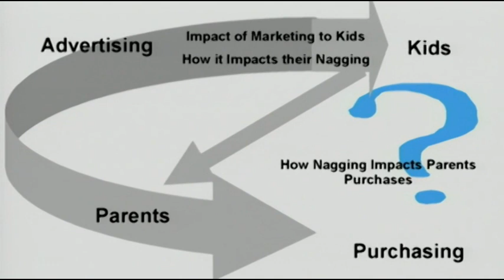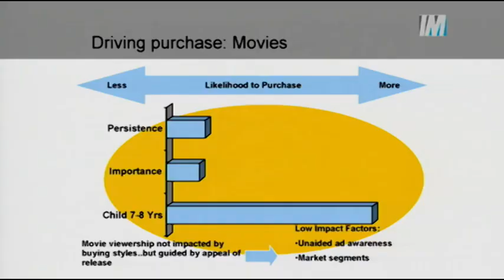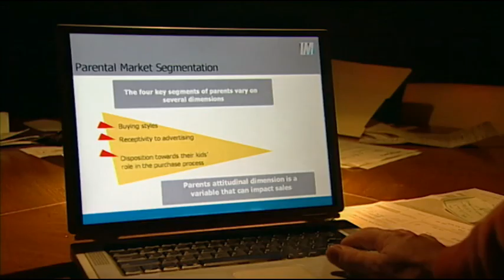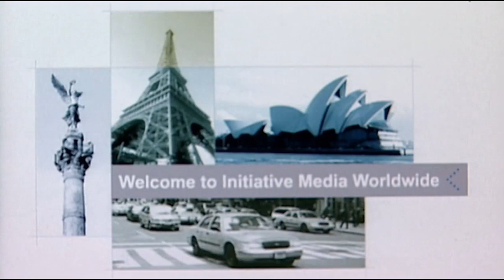The Corporation (2003)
This Canadian documentary written by Joel Bakan, Harold Crooks and Mark Achbar shows the development of the contemporary business corporation, from a legal entity that originated as a government-chartered institution meant to affect specific public functions, to the rise of the modern commercial institution entitled to most of the legal rights of a person.

Mark Achbar and Jennifer Abbott concentrate mostly upon corporations in North America, especially in the United States. One theme is its assessment of corporate personhood, as a result of an 1886 case in the Supreme Court of the United States in which a statement by Chief Justice Morrison Waite led to corporations as "persons" having the same rights as human beings, based on the Fourteenth Amendment to the United States Constitution.

This clip focuses on The Art of Persuasion that's been perfected and globally disseminated by The Corporatocracy.